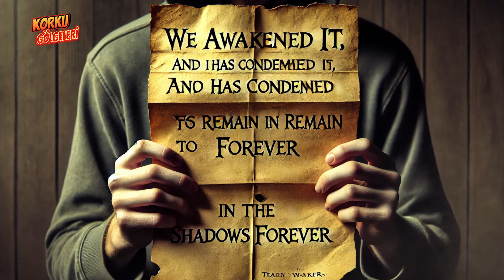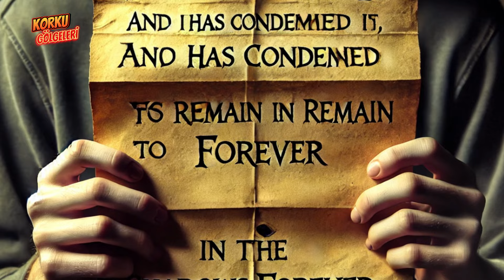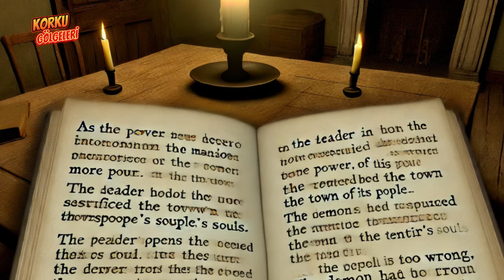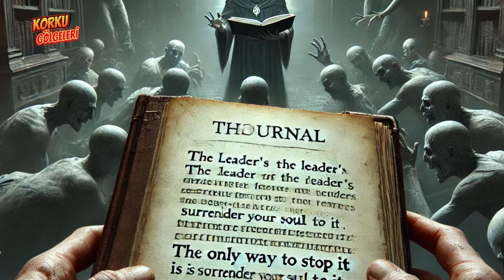Terk Edilmiş Kasabanın Ardındaki Korkunç Gerçekler - Korku Hikayeleri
Bu videoda terkedilmiş kasaba ve lanetli köy atmosferinde geçen tüyler ürpertici bir korku hikayesi sizleri bekliyor. Bir zamanlar hayat dolu olan bu hayalet kasaba şimdi karanlık sırlar ve doğaüstü olaylar barındırıyor.